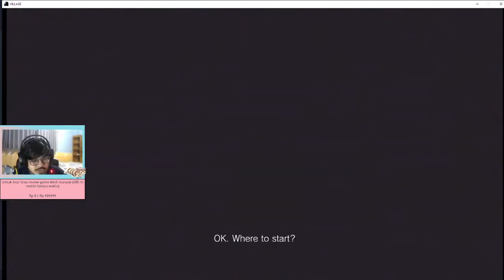Cobain Main Resident Evil Village, Serem Tapi Nikmat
First Impression Resident Evil Village